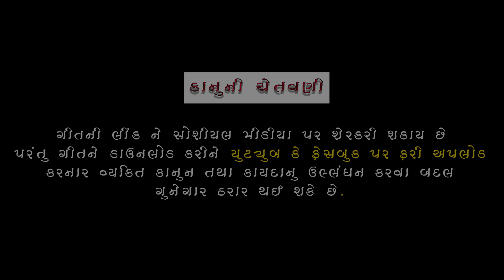अपुन की आईटम | Apun ki item || FULL HD VIDEO SONG 2020 || SHAILESH SHAH | Prince Parth Films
Singer - Shailesh Shah

Artist - Chandan Rathod, Mamta Patel ( Kabriya)

Producer - Shailesh shah & Pallavi Shah

Director/Choreography - Sonu Doshi

Asst.choreography - Raxit Vyas & Team

Makeup - Jagruti & Chailtali Shah

Still Photography - Pramod Raval

Production manager - Nishit Parekh (Sunny),

Editor - Nikul Khijalpur

Design - Amit Sindhiya

Location Sahayak - Kuldip Flora ( sardarji)

Techno Mach - Ashokbhai Agraval ( Dada ) Aashish Agraval

Sp.Thanks - Ramanbhai Bhuvaji, Ketan barot (BHAVI M.L.A ),Deep barot

DIGITAL MARKETING -  APPU GAJJAR (SANRAJ)